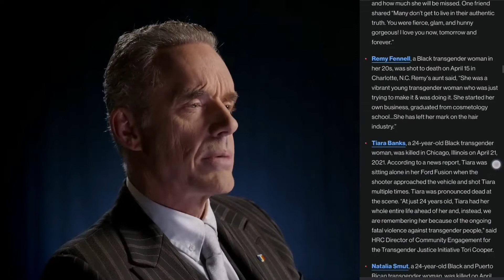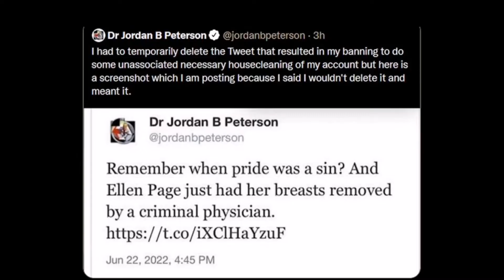"I penned an Irritated Tweet"